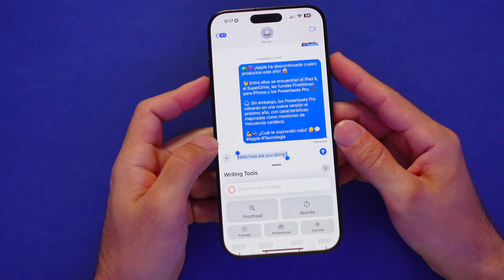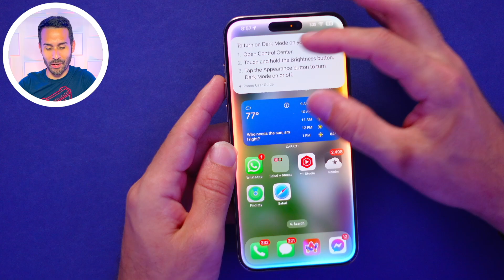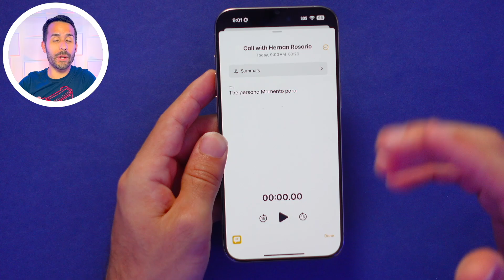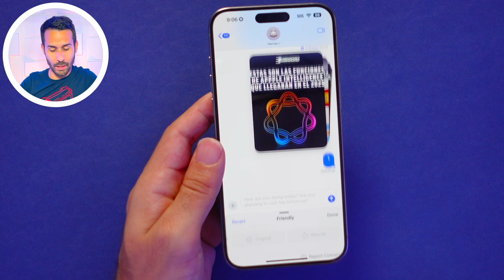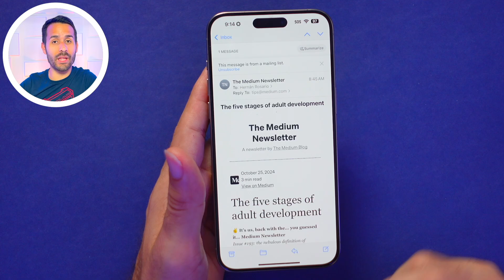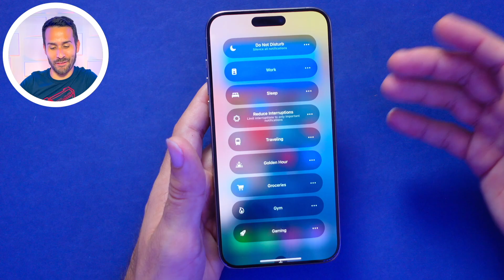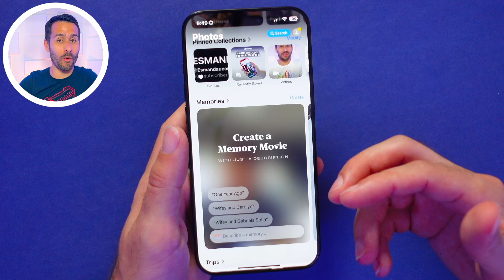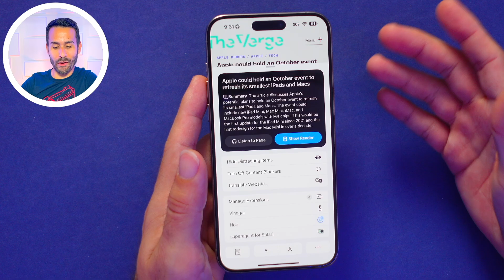TOP 41 Funciones de Inteligencia Artificial para iPhone en iOS 18.1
En este video, exploramos las emocionantes nuevas funciones de inteligencia artificial que iOS 18.1 trae a los iPhones. Desde mejoras en Siri hasta herramientas avanzadas de escritura y organización, cada característica está diseñada para mejorar la experiencia del usuario usando Apple Intelligence.

0:00 - Intro
0:18 - Compatibilidad de Apple Intelligence
0:37 - Lista de Espera
0:57 - Limitaciones
1:13 - Mejorado Siri
1:36 - Entenderte Aunque te Equivoques
1:59 - Seguir Mejor el Contexto
2:32 - Tutoriales de Funciones del iPhone
3:01 - Escribirle a Siri
3:41 - Grabación de Llamadas
4:24 - Ver la Grabación
4:39 - Transcripción de la Llamada
4:45 - Resumen de la Llamada
5:01 - Organización de Grabaciones de Llamadas
5:12 - Herramientas de Escritura
5:31 - Corrección de Texto
5:45 - Explicación de los Errores
6:01 - Reescribir Texto en Diferentes Tonos
6:27 - Manipular Texto - Crear Resumen, Listas y Tablas, Extraer Puntos Claves
6:44 - Herramientas de Escritura en Notas
6:57 - Herramientas de Escritura en Otras Aplicaciones
7:11 - Resumen de Notificaciones
7:47 - Apagar o Encender estos Resúmenes
8:15 - Resumen de Correos en Bandeja de Entrada
8:41 - Resumen de Correos a la hora de Leer
9:05 - Correos de Prioridad
9:19 - Respuestas Sugeridas en Correos
9:51 - Respuestas Sugeridas en Mensajes
10:21 - Nuevo Enfoque de Reducir Interrupciones
11:10 - Personalizar Este Enfoque
11:42 - Borrar Elementos no Deseados de Fotos
12:26 - Alerta de Fotos Manipuladas
12:44 - Aplicar Filtro de Privacidad en Rostros
13:07 - Crear Videos de Memorias con Más Precisión
13:52 - Buscador de Fotos Más Poderoso
14:26 - Grabar Notas de Voz y Obtener Resumen y Transcripción
14:54 - Resumen de Artículos en Safari
15:20 - ¿Cuáles funciones de Apple Intelligence faltan?